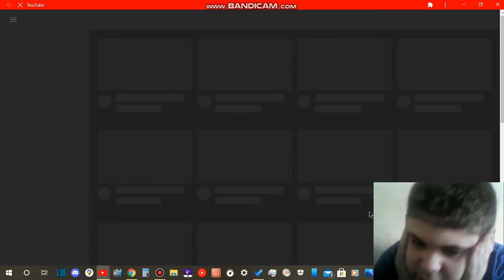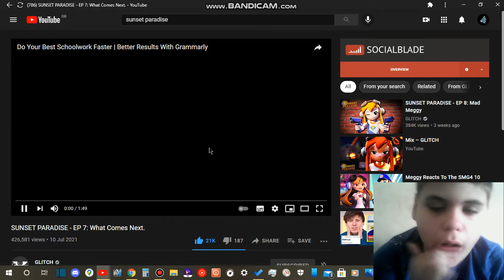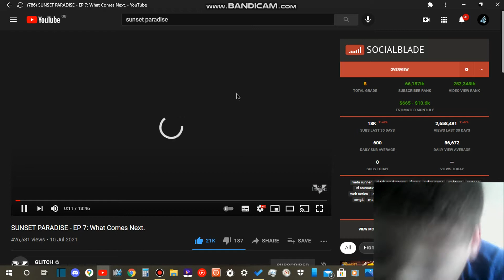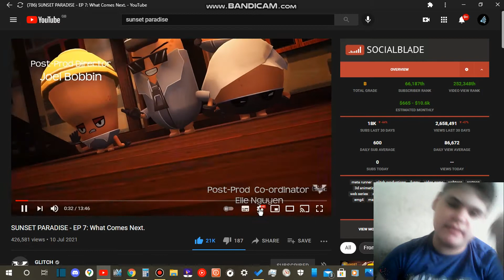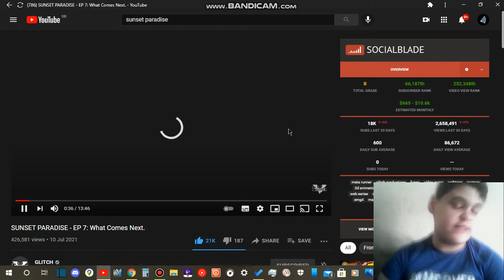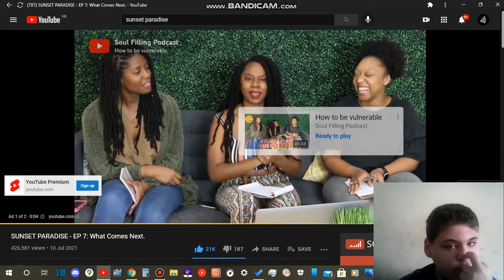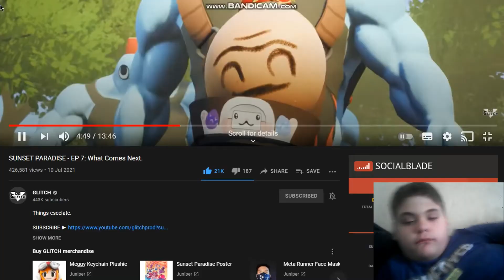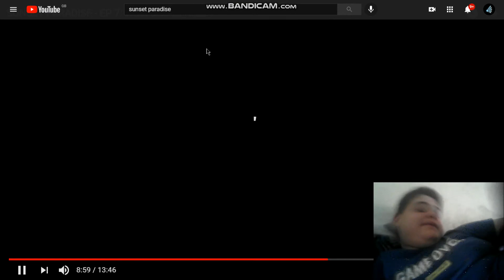Sunset paradise EP7 What come's Next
BoomBoomBoomBoomBoomBoomBoomBoomBoomBoomBoomBoomBoomBoomBoomBoomBoomBoomBoomBoomBoomBoomBoomBoomBoomBoomBoomBoomBoomBoomBoomBoomBoomBoomBoomBoomBoomBoomBoomBoomBoomBoomBoomBoomBoomBoomBoomBoomBoomBoomBoomBoomBoomBoomBoomBoomBoomBoomBoomBoomBoomBoomBoomBoomBoomBoomBoomBoomBoomBoomBoomBoomBBoomBoomBoomBoomBoomBoomBoomBoomBoomBoomBoomBoomBoomBoomBoomBoomBoomBoomBoomBoomBoomBoomBoomBoomBoomBoomBoomBoomBoomBoomBoomBoomBoomBoomBoomBoomBoomBoomBoomBoomBoomBoomBoomBoomBoomBoomBoomBoomBoomBoomBoomBoomBoomBoomBoomBoomvoomBoomBoomBoomBoomBoomBoomBoomBoomBoomBoomBoomBoomBoomBoomBoomBoomBoomBoomBoomBoomBoomBoomBoomBoomBoomBoomBoomBoomBoomBoomBoomBoomBoomBoomBoomBoomBoomBoomBoomBoomBoomBoomBoomBoomBoomBoomBoomBoomBoomBoomBoomBoomBoomBoomBoomBoomBoomBoomBoomBoomBoomBoomBoomBoomBoomBoomBoomBoomBoomBoomBoomBoomBoomBoomBoomBoomBoomBoomBoomBoomBoomBoomBoomBoomBoomBoomBoomBoomBoomBoomBoomBoomBoomBoomBoomBoomBoomBoomBoomBoomBoomBoomBoomBoomBoomBoomBoomBoomBoomBoomBoomBoomBoomBoomBoomBoomBoomBoomBoomBoomBoomBoomBoomBoomBoomBoomBoomBoomBoomBoomBoomBoomBoomBoomBoomBoomBoomBoomBoomBoomBoomBoomBoomBoomBoomBoomBoomBoomBoomBoomBoomBoomBoomBoomBoomBoomBoomBoomBoomBoomBoomBoomBoomBoomBoomBoomBoomBoomBoomBoomBoomBoomBoomBoomBoomBoomBoomBoomBoomBoomBoomBoomBoomBoomBoomBoomBoomBoomBoomBoomBoomBoomBoomBoomBoomBoomBoomBoomBoomBoomBoomBoomBoomBoomBoomBoomBoomBoomBoomBoomBoomBoomBoomBoomBoomBoomBoomBoomBoomBoomBoomBoomBoomBoomBoomBoomBoomBoomBoomBoomBoomBBoomBoomBoomBoomBoomBoomBoomBoomBoomBoomBoomBoomBoomBoomBoomBoomBoomBoomBoomBoomBoomBoomBoomBoomBoomBoomBoomBoomBoomBoomBoomBoomBoomBoomBoomBoomBoomBoomBoomBoomBoomBoomBoomBoomBoomBoomBoomBoomBoomBoomBoomBoomBoomBoomBoomBoomvoomBoomBoomBoomBoomBoomBoomBoomBoomBoomBoomBoomBoomBoomBoomBoomBoomBoomBoomBoomBoomBoomBoomBoomBoomBoomBoomBoomBoomBoomBoomBoomBoomBoomBoomBoomBoomBoomBoomBoomBoomBoomBoomBoomBoomBoomBoomBoomBoomBoomBoomBoomBoomBoomBoomBoomBoomBoomBoomBoomBoomBoomBoomBoomBoomBoomBoomBoomBoomBoomBoomBoomBoomBoomBoomBoomBoomBoomBoomBoomBoomBoomBoomBoomBoomBoomBoomBoomBoomBoomBoomBoomBoomBoomBoomBoomBoomBoomBoomBoomBoomBoomBoomBoomBoomBoomBoomBoomBoomBoomBoomBoomBoomBoomBoomBoomBoomBoomBoomBoomBoomBoomBoomBoomBoomBoomBoomBoomBoomBoomBoomBoomBoomBoomBoomBoomBoomBoomBoomBoomBoomBoomBoomBoomBoomBoomBoomBoomBoomBoomBoomBoomBoomBoomBoomBoomBoomBoomBoomBoomBoomBoomBoomBoomBoomBoomBoomBoomBoomBoomBoomBoomBoomBoomBoomBoomBoomBoomBoomBoomBoomBoomBoomBoomBoomBoomBoomBoomBoomBoomBoomBoomBoomBoomBoomBoomBoomBoomBoomBoomBoomBoomBoomBoomBoomBoomBoomBoomBoomBoomBoomBoomBoomBoomBoomBoomBoomBoomBoomBoomBoomBoomBoomBoomBoomBoomBoomBoomBoomBoomBoomBoomBBoomBoomBoomBoomBoomBoomBoomBoomBoomBoomBoomBoomBoomBoomBoomBoomBoomBoomBoomBoomBoomBoomBoomBoomBoomBoomBoomBoomBoomBoomBoomBoomBoomBoomBoomBoomBoomBoomBoomBoomBoomBoomBoomBoomBoomBoomBoomBoomBoomBoomBoomBoomBoomBoomBooomBoomBoomBoomBoomBoomBoomBoomBoomBoomBoomBoomBoomBoomBoomBoomBoomBoomBoomBoomBoomBoomBoomBoomBoomBoomBoomBoomBoomBoomBoomBoomBoomBoomBoomBoomBoomBoomBoomBoomBoomBoomBoomBoomBoomBoomBoomBoomBoomBoomBoomBoomBoomBoomBoomBoomBoomBoomBoomBoomBoomBBoomBoomBoomBoomBoomBoomBoomBoomBoomBoomBoomBoomBoomBoomBoomBoomBoomBoomBoomBoomBoomBoomBoomBoomBoomBoomBoomBoomBoomBoomBoomBoomBoomBoomBoomBoomBoomBoomBoomBoomBoomBoomBoomBoomBoomBoomBoomBoomBoomBoomBoomBoomBoomBoomBoomBoomvoomBoomBoomBoomBoomBoomBoomBoomBoomBoomBoomBoomBoomBoomBoomBoomBoomBoomBoomBoomBoomBoomBoomBoomBoomBoomBoomBoomBoomBoomBoomBoomBoomBoomBoomBoomBoomBoomBoomBoomBoomBoomBoomBoomBoomBoomBoomBoomBoomBoomBoomBoomBoomBoomBoomBoomBoomBoomBoomBoomBoomBoomBoomBoomBoomBoomBoomBoomBoomBoomBoomBoomBoomBoomBoomBoomBoomBoomBoomBoomBoomBoomBoomBoomBoomBoomBoomBoomBoomBoomBoomBoomBoomBoomBoomBoomBoomBoomBoomBoomBoomBoomBoomBoomBoomBoomBoomBoomBoomBoomBoomBoomBoomBoomBoomBoomBoomBoomBoomBoomBoomBoomBoomBoomBoomBoomBoomBoomBoomBoomBoomBoomBoomBoomBoomBoomBoomBoomBoomBoomBoomBoomBoomBoomBoomBoomBoomBoomBoomBoomBoomBoomBoomBoomBoomBoomBoomBoomBoomBoomBoomBoomBoomBoomBoomBoomBoomBoomBoomBoomBoomBoomBoomBoomBoomBoomBoomBoomBoomBoomBoomBoomBoomBoomBoomBoomBoomBoomBoomBoomBoomBoomBoomBoomBoomBoomBoomBoomBoomBoomBoomBoomBoomBoomBoomBoomBoomBoomBoomBoomBoomBoomBoomBoomBoomBoomBoomBoomBoomBoomBoomBoomBoomBoomBoomBoomBoomBoomBoomBoomBoomBoomBBoomBoomBoomBoomBoomBoomBoomBoomBoomBoomBoomBoomBoomBoomBoomBoomBoomBoomBoomBoomBoomBoomBoomBoomBoomBoomBoomBoomBoomBoomBoomBoomBoomBoomBoomBoomBoomBoomBoomBoomBoomBoomBoomBoomBoomBoomBoomBoomBoomBoomBoomBoomBoomBoomBoomBoomvoomBoomBoomBoomBoomBoomBoomBoomBoomBoomBoomBoomBoomBoomBoomBoomBoomBoomBoomBoomBoomBoomBoomBoomBoomBoomBoomBoomBoomBoomBoomBoomBoomBoomBoomBoomBoomBoomBoomBoomBoomBoomBoomBoomBoomBoomBoomBoomBoomBoomBoomBoomBoomBoomBoomBoomBoomBoomBoomBoomBoomBoomBoomBoomBoomBoomBoomBoomBoomBoomBoomBoomBoomBoomBoomBoomBoomBoomBoomBoomBoomBoomBoomBoomBoomBoomBoomBoomBoomBoomBoomBoomBoomBoomBoomBoomBoomBoomBoomBoomBoomBoomBoomBoomBoomBoomBoomBoomBoomBoomBoomBoomBoomBoomBoomBoomBoomBoomBoomBoomBoomBoomBoomBoomBoomBoomBoomBoomBoomBoomBoomBoomBoomBoomBoomBoomBoomBoomBoomBoomBoom